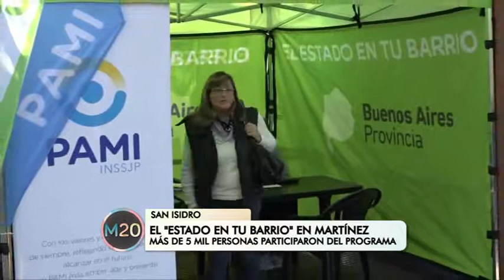El "Estado en tu barrio" en Martínez - San Isidro